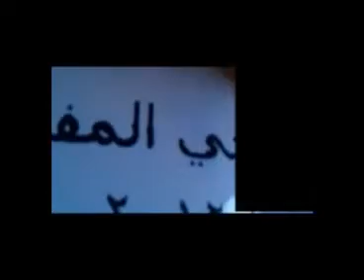الحسكة حي المفتي نصرٌ من الله وفتحٌ قريب 11 5 2012جـ1